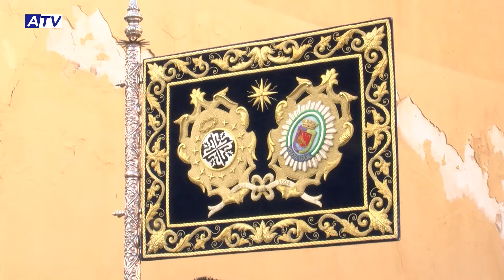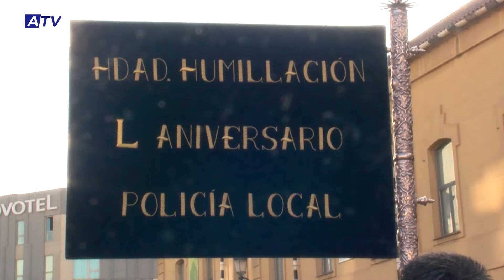Procesión de la Hermandad de Humillación y Estrella de Málaga | Martes Santo 2024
Alhaurín el Grande continúa con su cita habitual del Martes Santo malagueño que ya casi se ha convertido en una tradición. Como cada año, la Hermandad de Nuestro Padre Jesús de la Humillación y la María Santísima de la Estrella, de la que el Ayuntamiento es hermano mayor honorario, volvió a invitar a la localidad a formar parte del cortejo.

Primera vez para Anthony Bermúdez como alcalde en esta procesión. Junto al equipo de gobierno, Nuestra Señora de Gracia, Nuestro Padre Jesús Nazareno y Santa Vera Cruz formaron parte del protocolo que acompañaron a los sagrados titulares de esta hermandad con una vinculación histórica con Alhaurín el Grande.

Desde 1952, el Ayuntamiento de Alhaurín el Grande es hermano mayor honorario de la Humillación y la Estrella. Entonces, se le otorgó esta distinción en reconocimiento por el acompañamiento de la antigua banda de música en las procesiones.

Desde 2008, se acude cada año a esta cita malagueña en el protocolo de la Virgen. Y la autoridad que ostenta la Alcaldía, da el toque de campana del trono en Larios.

El tiempo, a diferencia de jornadas anteriores, acompañó durante prácticamente todo el recorrido, salvo por momentos al paso de los nazarenos por esta emblemática calle. Una fina y ligera llovizna hizo que el Cristo de la Humillación tuviera que ser protegido.